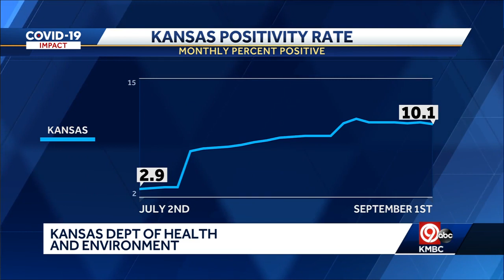Friday noon COVID-19 update